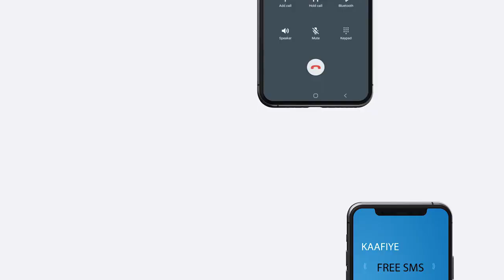BALADWEYNE OO LAGU QABTAY KULAN LAGU TAAGEERAYAY XILDHIBAAN SHARMAAKE AXMED FAARAX